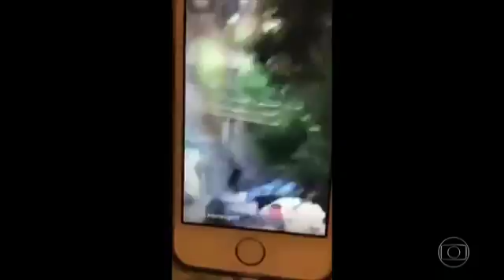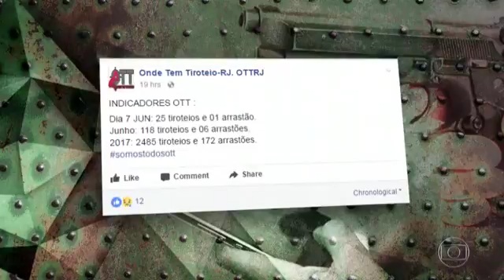Bombeiro Registra Tiroteio do RJ - OTT